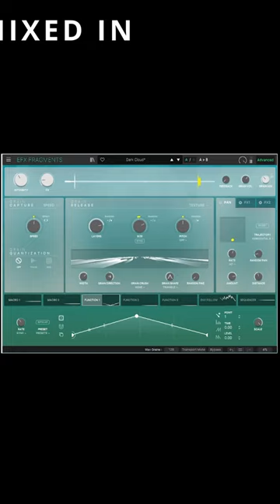IRCAM Piano 2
Thank You Simeon Amburgey (one of the best pianists on YouTube) and UVI (one of the best VST developers)!  I opened my e-mail friday night to find out that I actually won a giveaway; a copy of UVI's IRCAM 2 Prepared Piano.  WOW, what a gift!  It is AWESOME!